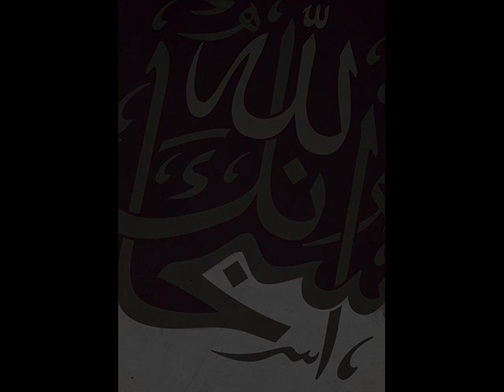Anxiety, the Premis of Straying (Part 1)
A Khutbah given by Br. Aboo Layth Ziyad ibn Saleem Quershi - a student in the Islamic University of Madeenah [Faculty of Prophetic Traditions (Hadith) and Islamic Studies].